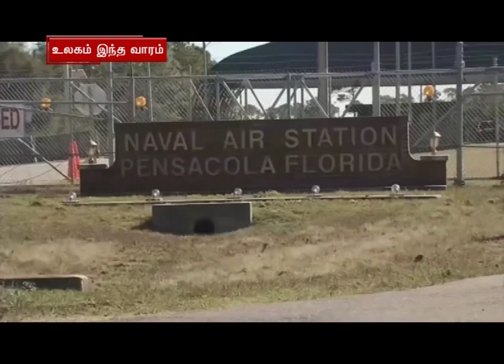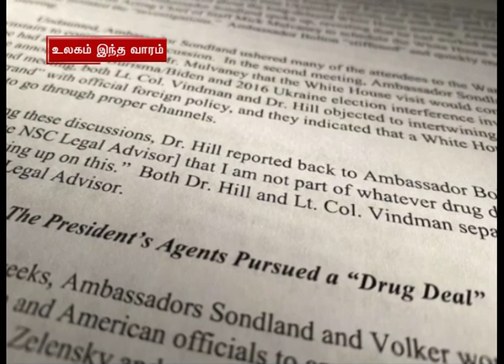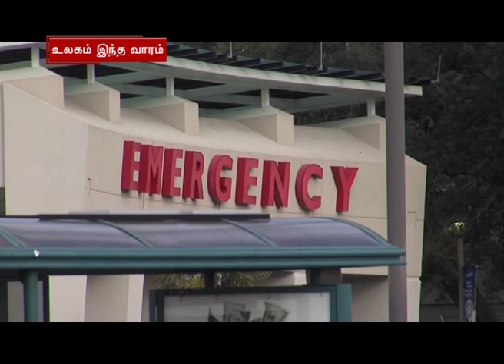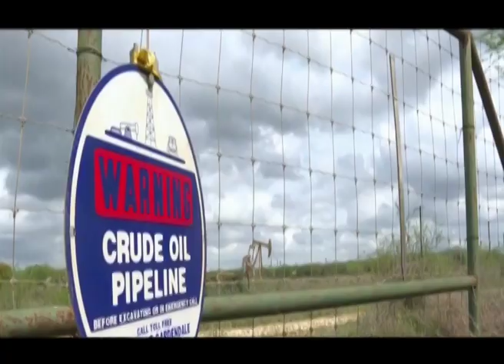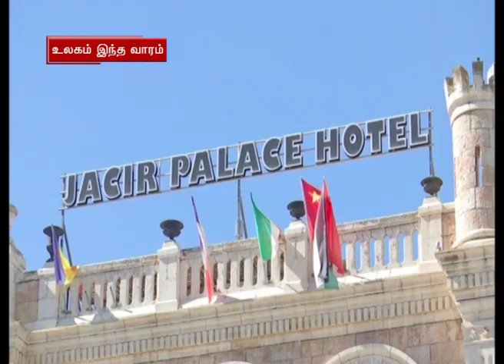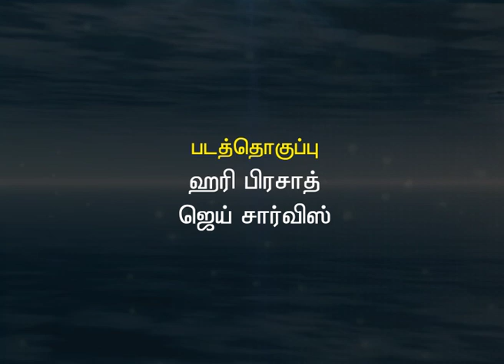உலகம் இந்த வாரம் [08.12.2019]